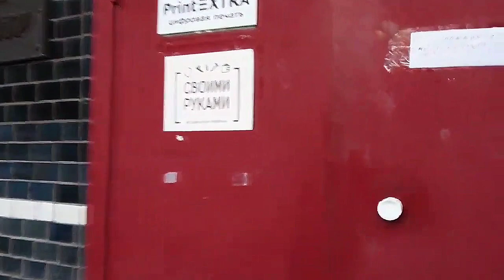Best Place For Night Walk in St. Petersburg - Most popular places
St. Petersburg is a beautiful city with lots to see during the day, but what about at night? In this video, we'll take a look at the best places to walk around at night in St. Petersburg, Russia!

From the beautiful Palace of St. Petersburg to the lively streets of Nevsky Prospekt, we'll show you some of the best places to walk around in St. Petersburg at night. This is a great way to get a feel for the city and see all the best places it has to offer!